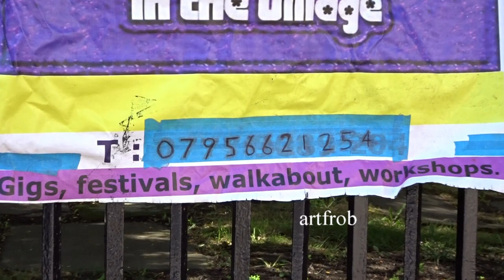Robin Benson 'Back in Town'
"Not the only clown in the village man" Robin Benson once more speaking on a Street in Cardiff...
video artfrob